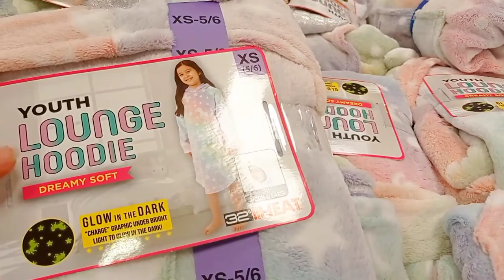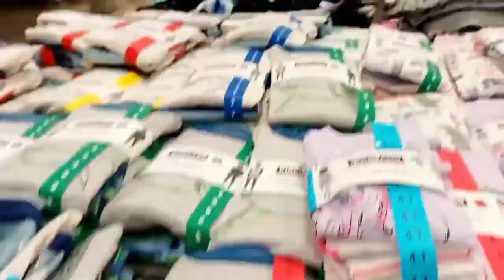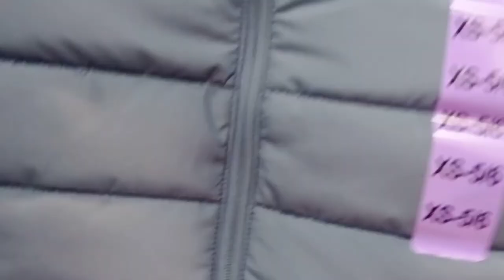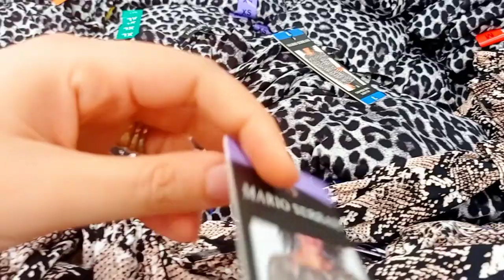New Winter collection Costco warehouse